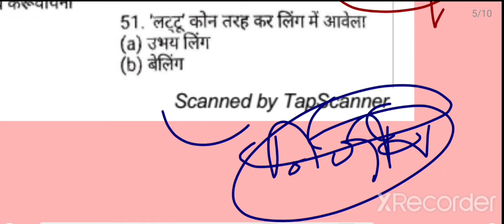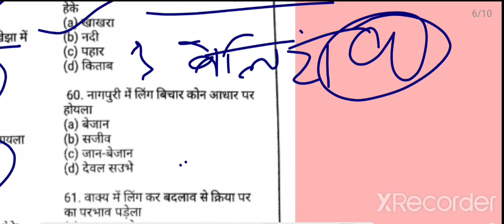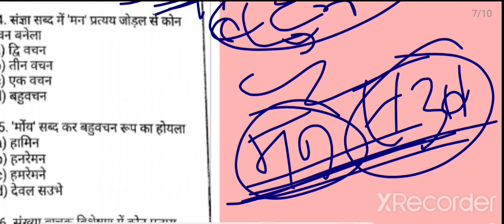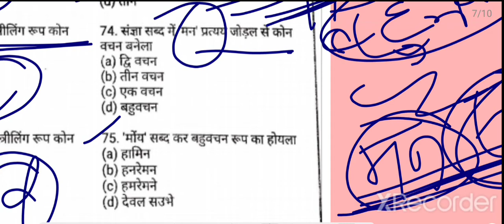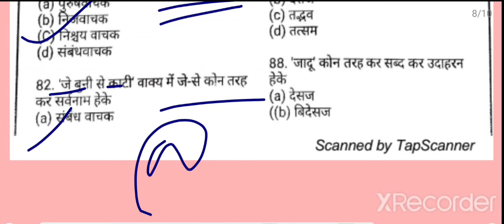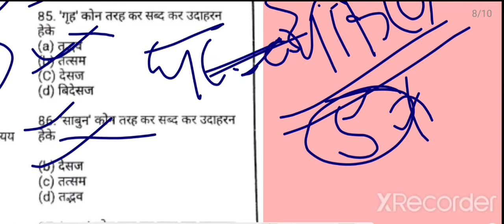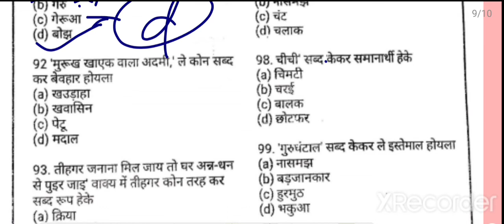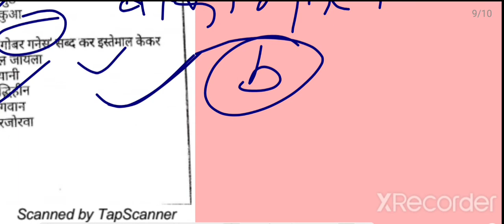nagpuri wyakaran mcq part4 wyakaran jssc nagpuri clerk jssc hindi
नागपुरी लोक साहित्य पूरे भुवनेश्वर अनुज के बुक का  short notes,one linner or MCQ pdf ke liye contact kre (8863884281):-

नागपुरी बन केवरा भाग 1 के पूरे बुक का short notes, one linner और एमसीआर लिंक

pdf के contact करें:- 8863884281

nagpuri lokgeet
cgl nagpuri
nagpuri bankewra bhag 1
bankewra bhaag 1 kahani
bankura bhag 1 mcq
bankura bhag 1 kawita mcq
bankura bhag 1 gad bhag mcq
नागपुरी लोकगीत mcq
नागपुरी लोक साहित्य
नागपुरी लोक कथा
नागपुरी लोकगीत वीडियो
नागपुरी लोकगीत डमकच
लोक साहित्य
लोक साहित्य का अर्थ एवं परिभाषा
लोक साहित्य किसे कहते हैं
लोक साहित्य और शिष्ट साहित्य मे अंतर
लोक साहित्य की परिभाषा